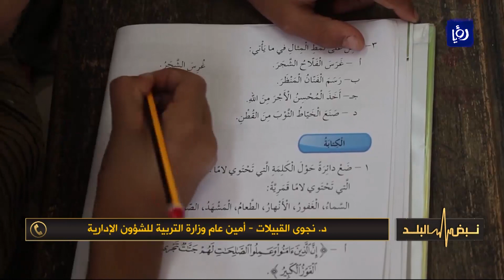د.نجوى قبيلات-أمين عام وزارة التربية : 21 مدرسة سجلت فيها إصابات كورونا - نبض البلد